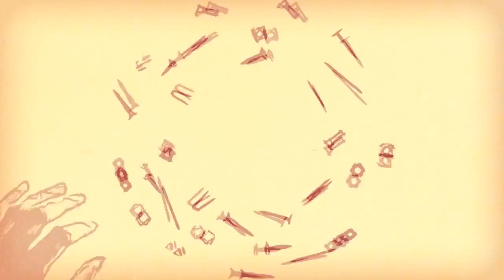Doadores de Sabedoria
Vídeo teaser do projeto "Doadores de Sabedoria".